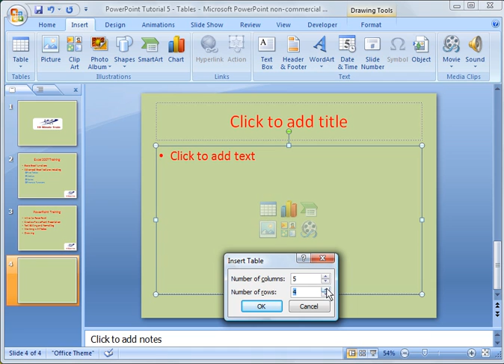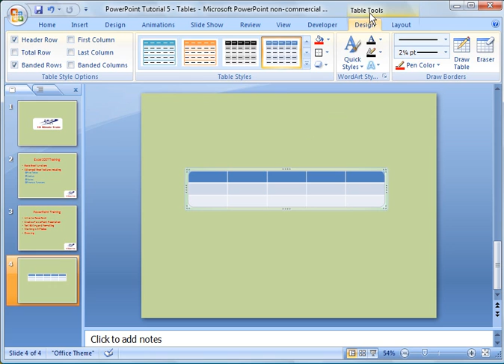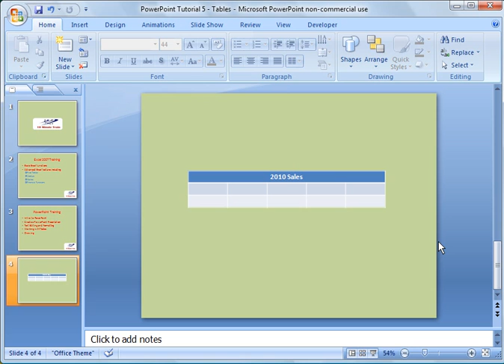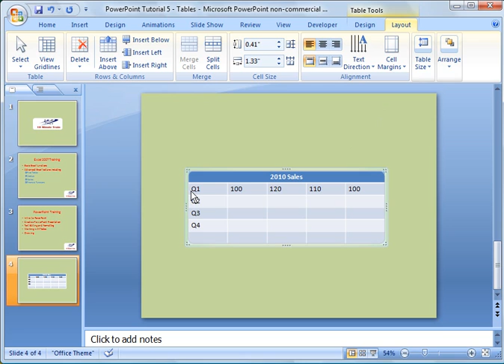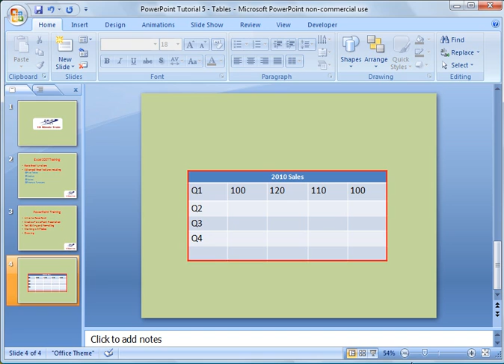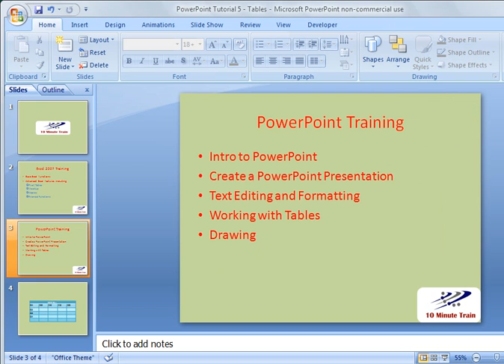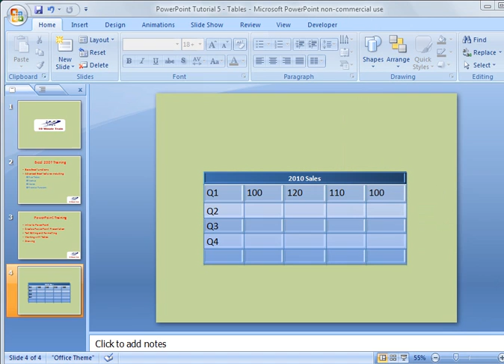PowerPoint 2007 Tutorial 5: Working with Tables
PowerPoint 2007 Tutorial 5: Working with Tables.  Instructions on  how to insert Tables and work with tables.  Examples include formatting tables, creating borders, editing tables and custom changes.